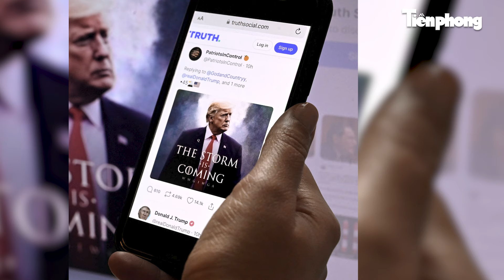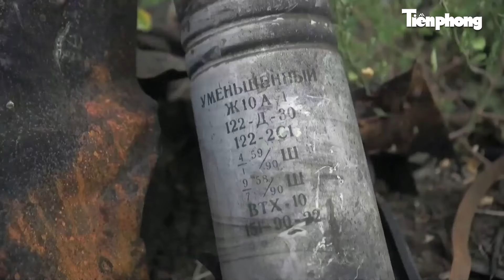Tại sao ông Trump phản đối bơm tiền hỗ trợ Ukraine trong khi Nga không muốn ngừng bắn?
Trước đây, Cựu Tổng thống Mỹ Donald Trump luôn phản đối việc bơm thêm tiền hỗ trợ quân sự cho Ukraine trong cuộc chiến chống lại Nga. Thậm chí ông từng tuyên bố sẽ ko cho Ukraine thêm 1 xu nào  nếu lên đắc cử tổng thống Mỹ trong năm nay. tuy nhiên mới đây ông Trump đã bất ngờ đưa ra tuyên bố khác lạ trong bối cảnh Hạ viện Mỹ ấn định ngày đưa dự luật hỗ trợ ngân sách trị giá 61 tỷ USD cho Ukraine ra bỏ phiếu.